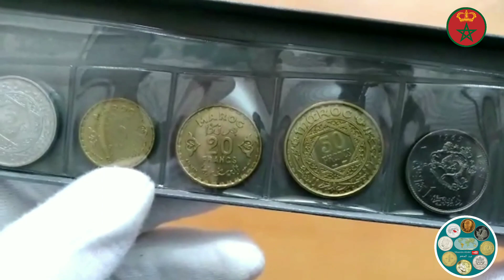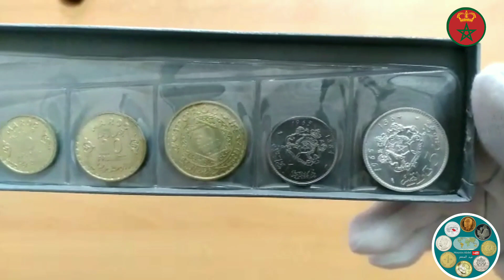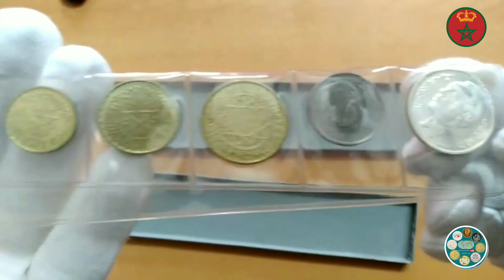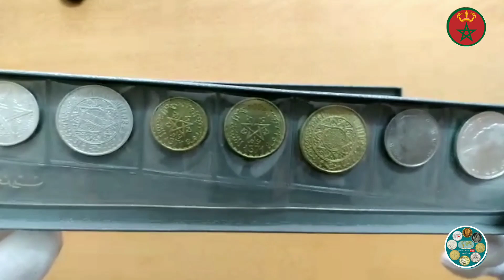هذه النقود المغربية مميزة ومطلوبة عند هوات جمع المسكوكات وثمنها الحقيقي